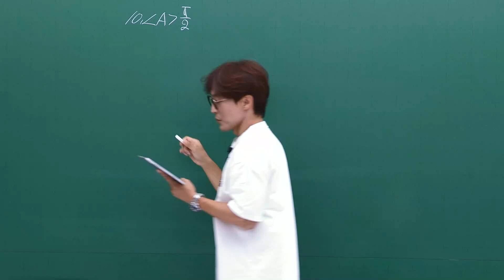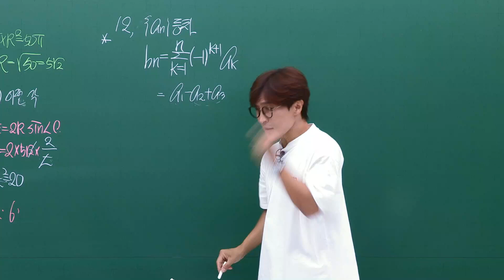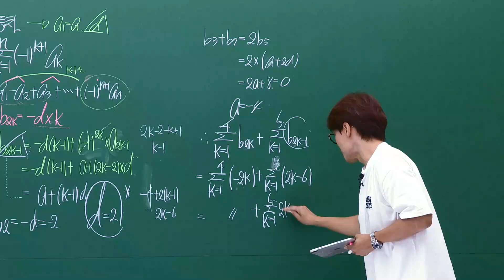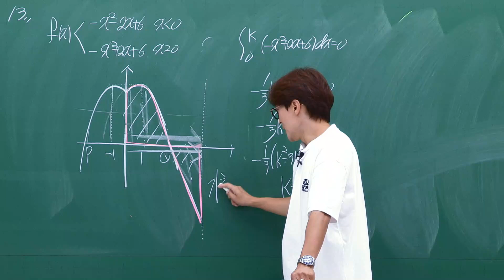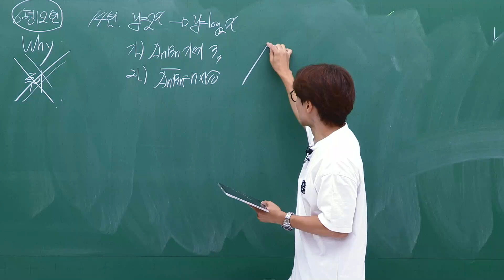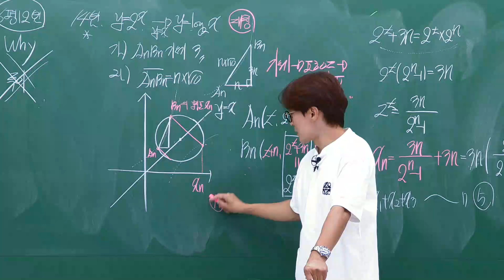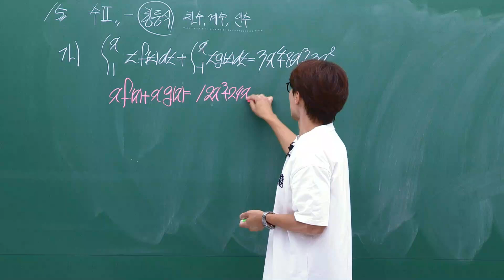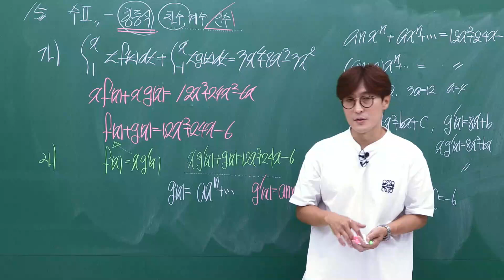[이투스 수학영역 정현경선생님] 2025학년도 3학년 9월 공통(객관식) 해설강의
수학영역 정현경선생님 9월 고3 대학수학능력시험 모의평가